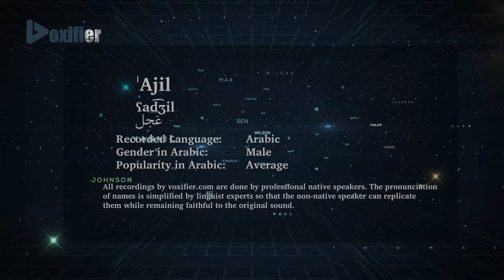How to Pronunce 'Ajil (عجل) in Arabic - Voxifier.com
This is the Arabic pronunciation, gender, and phonetics recording of the name 'Ajil (عجل). The same name may exist in other languages with different pronunciations.